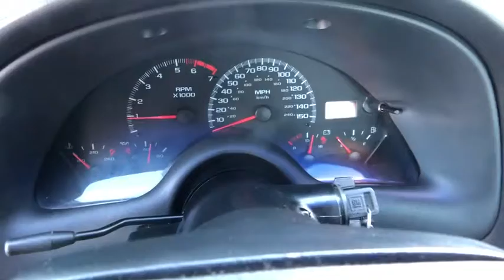1998 Chevrolet Camaro Redding, Eureka, Red Bluff, Chico, Sacramento, CA W2115896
Used 1998 Chevrolet Camaro available in Redding, California at Lithia Chevrolet Redding. Servicing the Eureka, Red Bluff, Chico, Sacramento, CA area.
1998 Chevrolet Camaro 2dr Cpe Police Pkg B4C - Stock#: W2115896 - VIN#: 2G1FP22G3W2115896

Camaro Police Pkg trim. PRICE DROP FROM $10995 EPA 25 MPG Hwy/17 MPG City! Alloy Wheels. AND MORE! KEY FEATURES INCLUDE: Aluminum Wheels Rear Spoiler Remote Trunk Release Bucket Seats 4-Wheel ABS 4-Wheel Disc Brakes. VEHICLE REVIEWS: Great Gas Mileage: 25 MPG Hwy. MORE ABOUT US: Are you browsing other Mt. Shasta or Red Bluff Chevrolet dealerships? Dont buy until you visit Lithia Chevrolet of Redding. Our inventory includes the popular Chevy Cruze the versatile Chevy Suburban and the powerful Chevy Silverado pickup truck. Browse our entire inventory of cars trucks and SUVs. Pricing analysis performed on 4/28/2019. Fuel economy calculations based on original manufacturer data for trim engine configuration. Please confirm the accuracy of the included equipment by calling us prior to purchase.